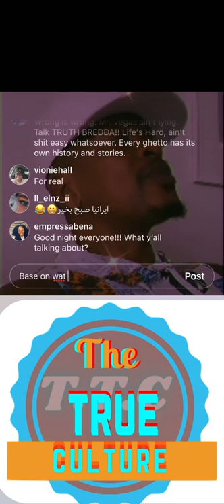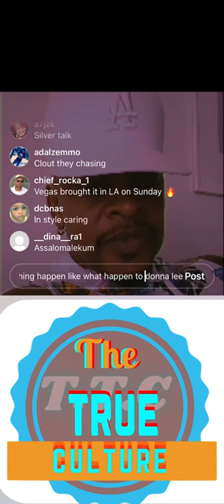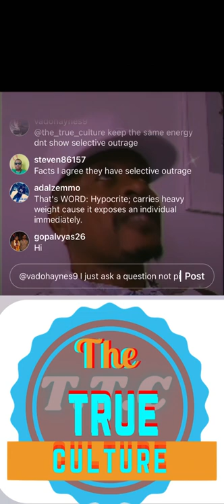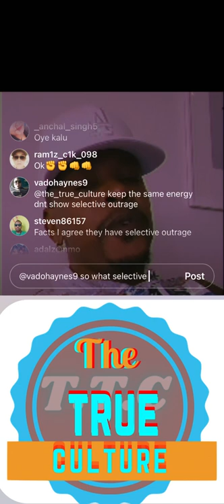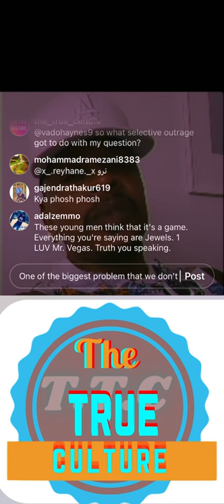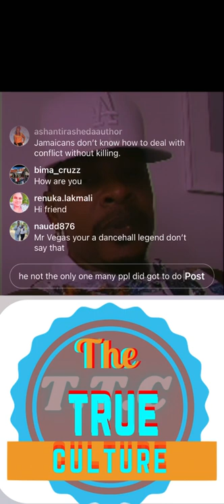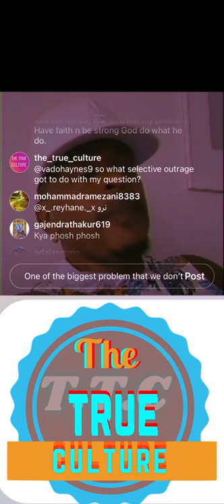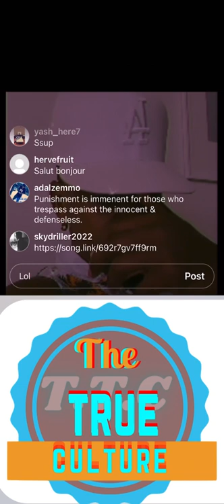Mr vegas talking about the people who has selective outrage on only somethings and not all